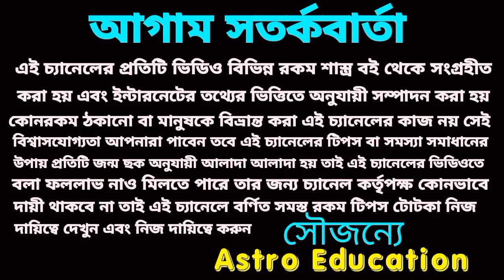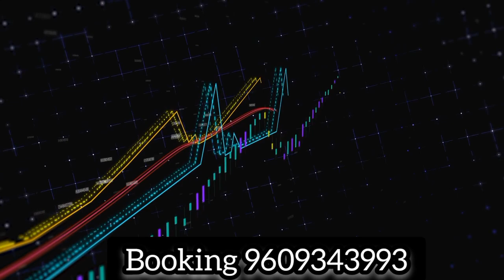2023-2025 রাহুর রাশি পরিবর্তন! বৃষ রাশির পূর্ণাঙ্গ বিশ্লেষণ!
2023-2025 রাহুর রাশি পরিবর্তন! বৃষ রাশির পূর্ণাঙ্গ বিশ্লেষণ!